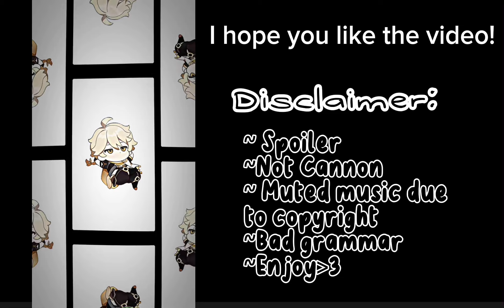Archons react to Traveler ‖Genshin impact ‖~‖gachaClub‖